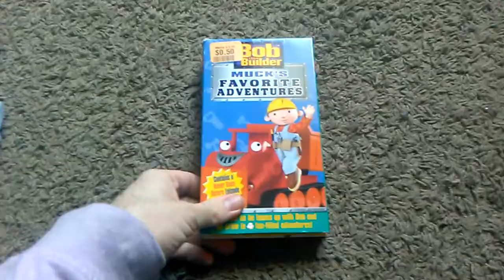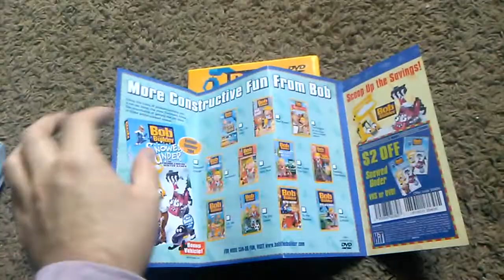My Bob The Builder: Favorite Adventures VHS/DVD Collection